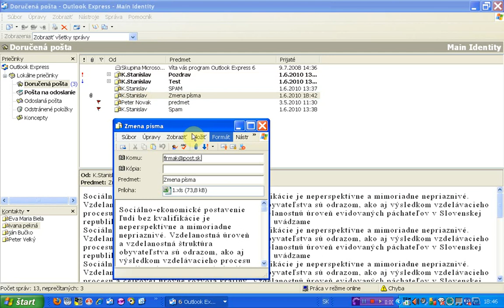hladanie textu v sprave pomocou klavesovej skratky x264